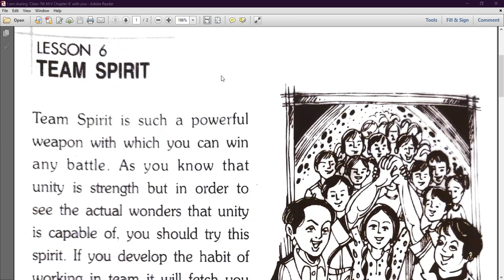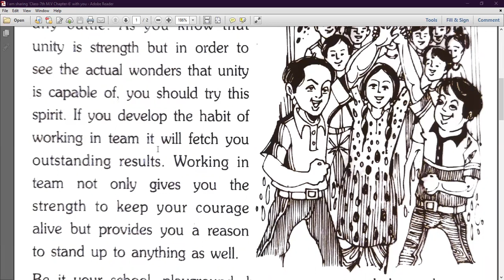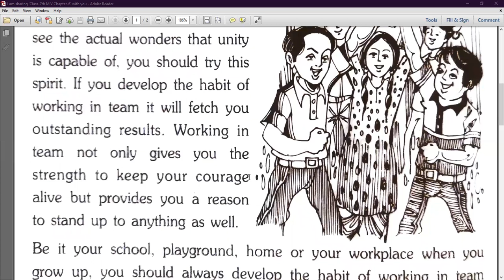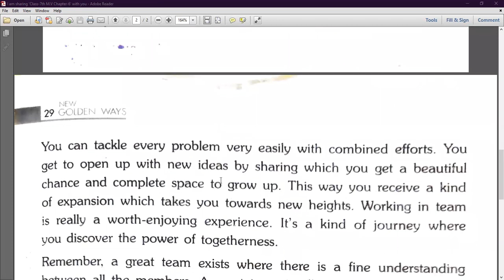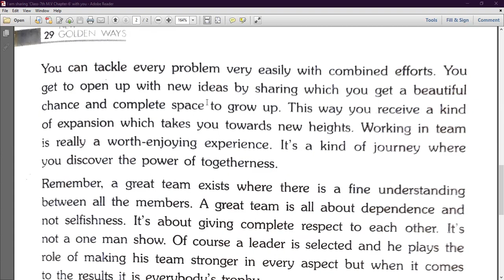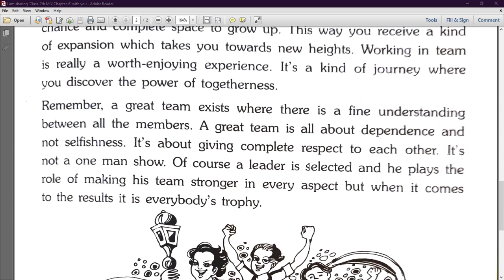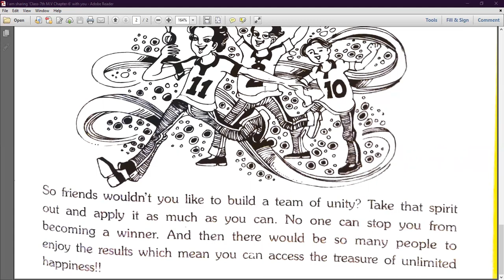Team Spirit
Class - VII - Moral Values - Online Class 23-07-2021 by Tarika Ma'am (LPS)